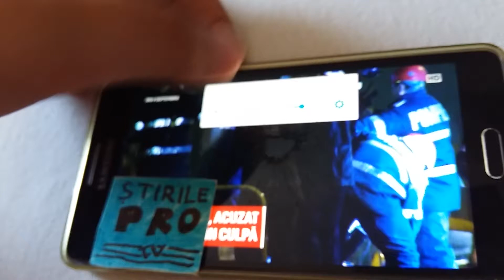ŞTIRI LA ORA 13 PROMO